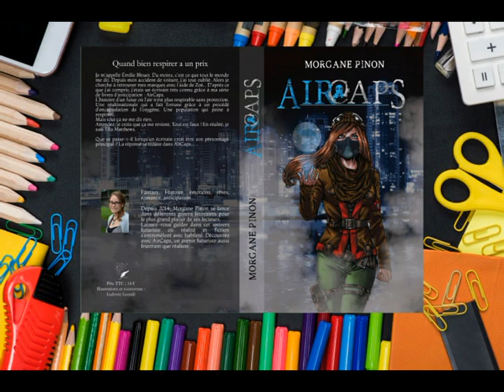Création de couverture du livre AirCaps - Illustrateur Ludovic Leondi - Auteure Morgane Pinon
Évolution de la création des logos et couverture du livre AirCaps. Ce sont 5 mois de travail réalisé par l'illustrateur Ludovic Leondi pour le roman d'anticipation, AirCaps : Quand bien respirer a un prix, rédigé par Morgane Pinon.

Le livre